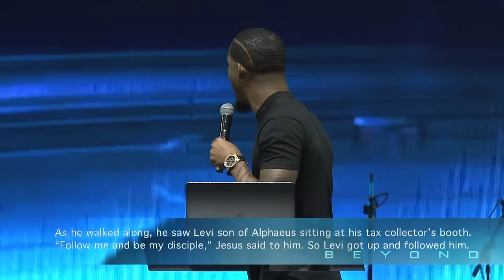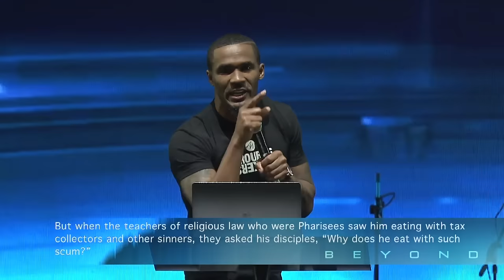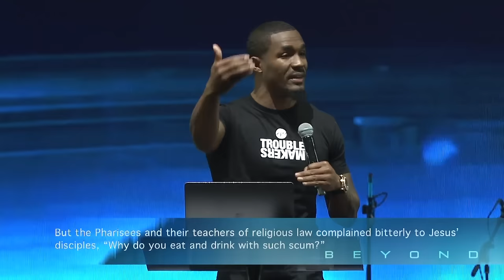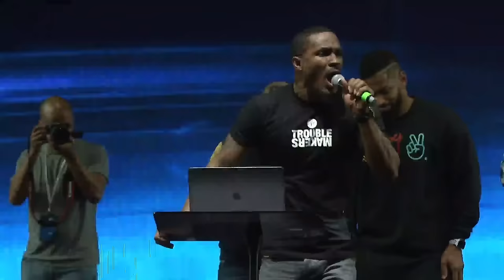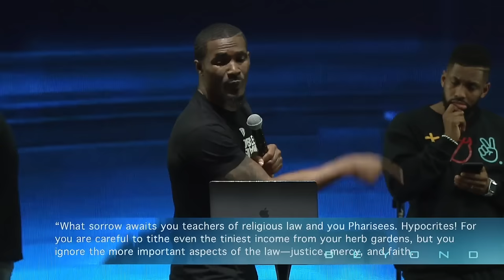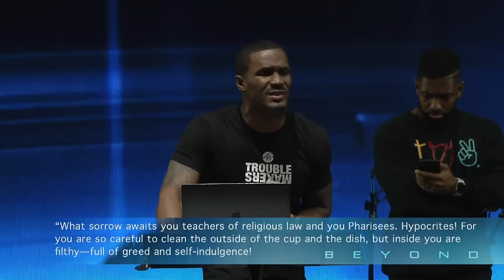Them | Dr. Matthew Stevenson | World Changers Summit 2018